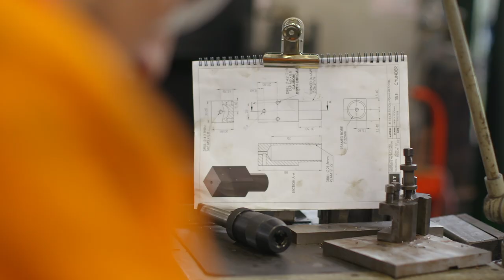Study Mechanical Engineering at EIT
If you want a career in welding, machining or fabrication, study EIT’s NZ Certificate in Mechanical Engineering.

You could find yourself working in any number of areas; machining and tool making, maintenance and diagnostics, heavy and light fabrication, welding and engineering, just to name a few.

Contact Jodi Te Hina on 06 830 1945 or visit trades.eit.ac.nz for more info!